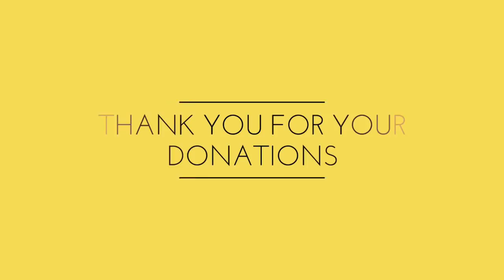Powerful Prayers and Word of Encouragement/Motivation For God to make you Successful and Prosper